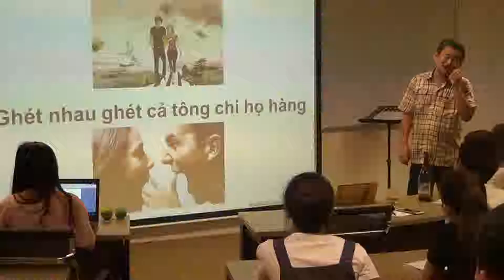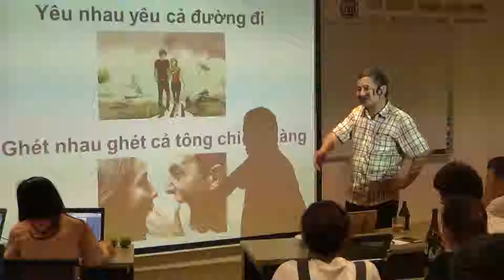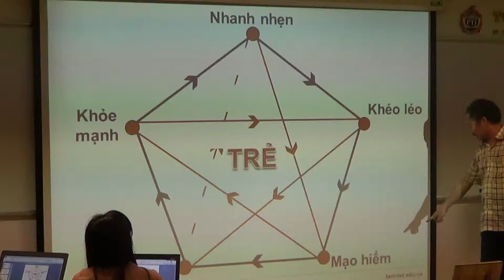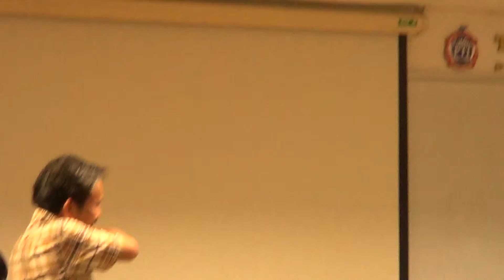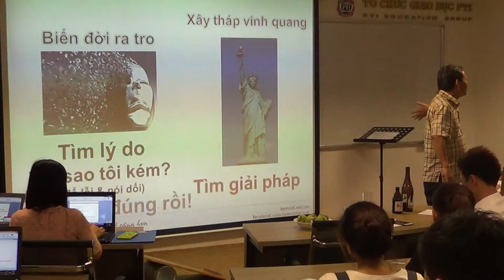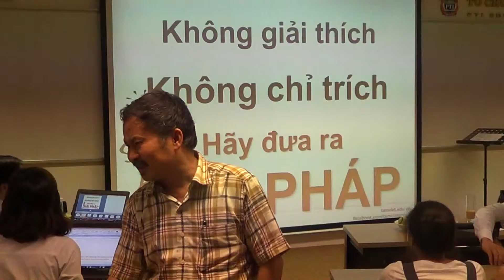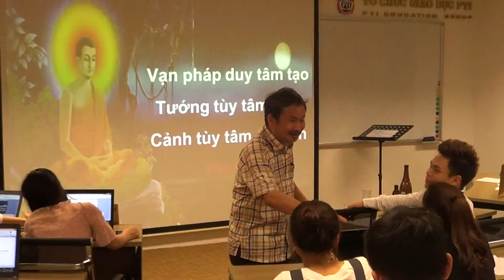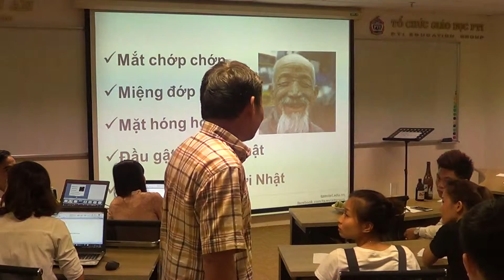Ts. Phan Quốc Việt : Kỹ năng bán hàng P7